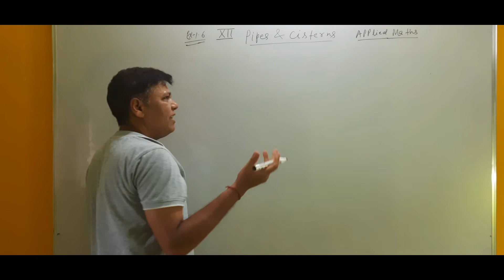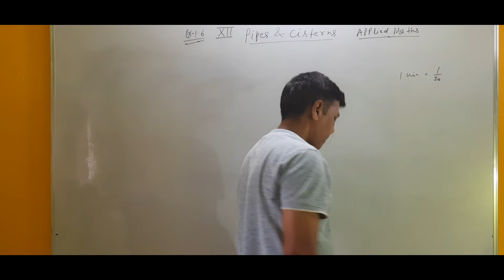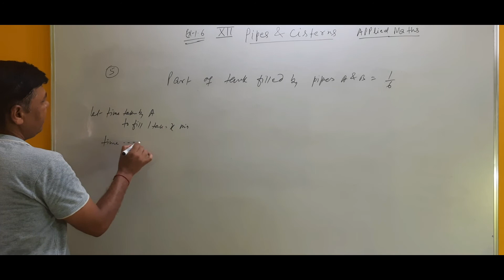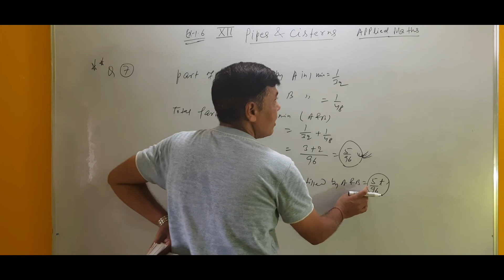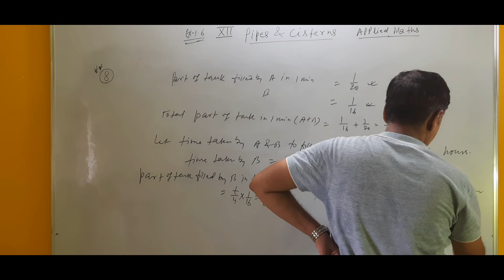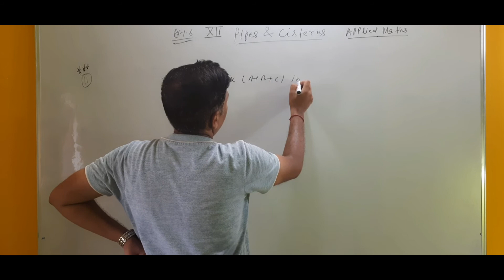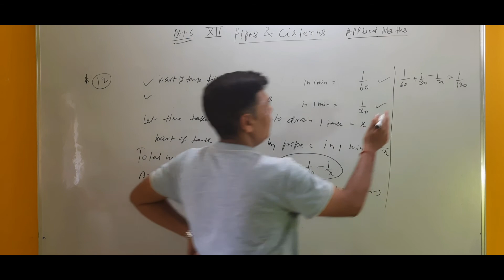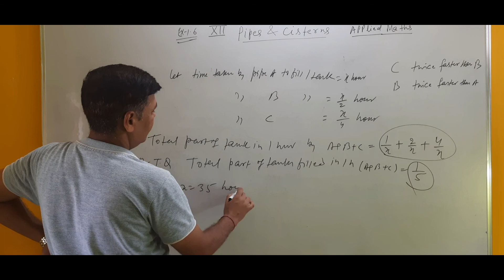Pipes & Cisterns|Applied maths|XII|cbse|M L Aggarwal|chapter 1|exercise 1.6|part 1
in this video we will do full concept about Pipes & Cisterns and its basic tricks .
apart from that I have done solutions of ex 1.6 from M.L.Aggarwal as well. I have done one video  for this topic.